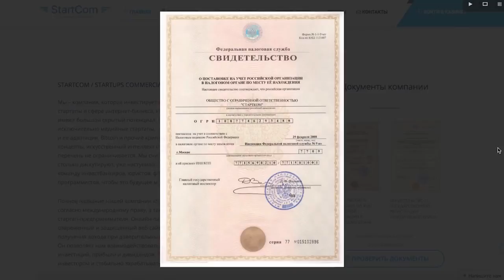Rigos о фитах с Murovei, Скриптонит, Гуф, Мафон, Зануда, 6ix9ine, Nicki Minaj, Travis Scott